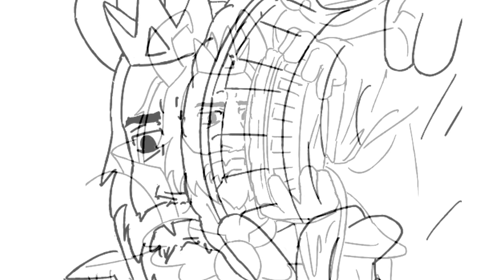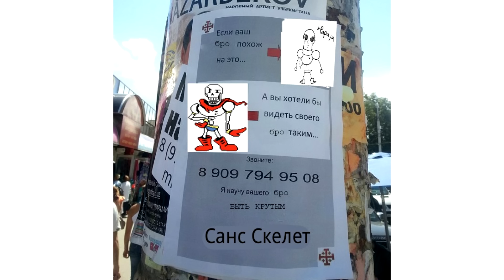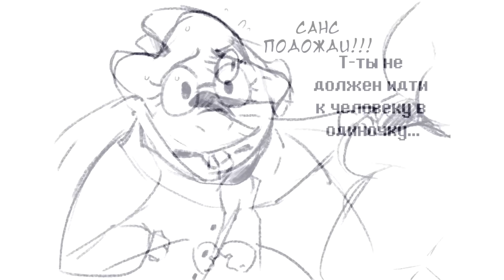Лютые Undertale приколы 2 (Андертейл мемы и комиксы mix)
ПОДДЕРЖКА
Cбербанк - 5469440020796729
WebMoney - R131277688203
МУЗЫКА
String Player Gamer - Bonetrousle
Coyote Hearing - Walk the Dog
Avexer - Morning Adventure
Everet Almond - The Fallout
Undertale sans. (Grillby s theme) Dual Mix
audionautix - Hope Against Hope